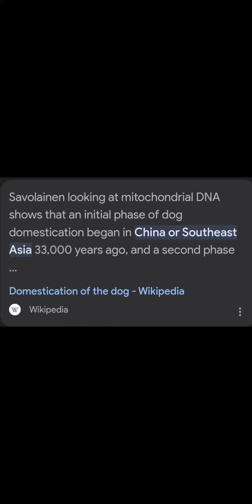Dog hater says dogs "aren't" domesticated.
Music is from Sonic CD.